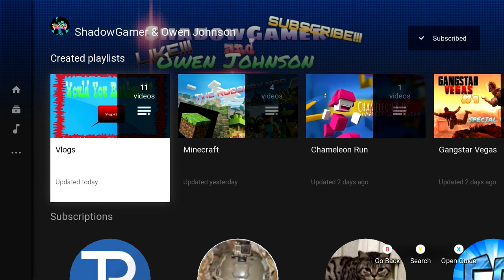Thankful Tuesday Episode #2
Rules to get a shoutout:

3.Tell them I sent you
4.Be active (comment/like my videos)